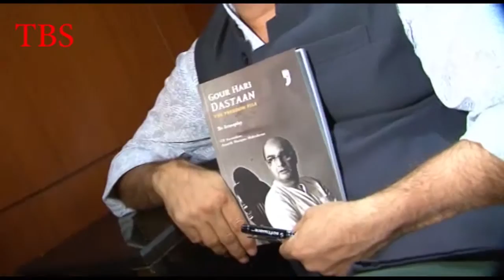Gour Hari Dastaan Book Launch Vinay Pathak, Ranvir Shorey, Tanistha Chaterjee 1